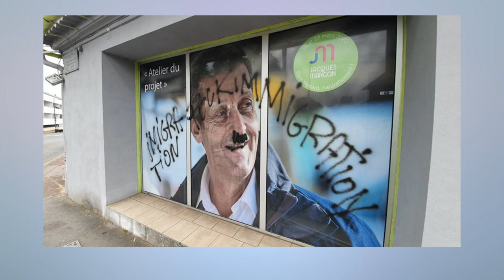S.O LIVE | Édition 18h - Vendredi 26 Juin